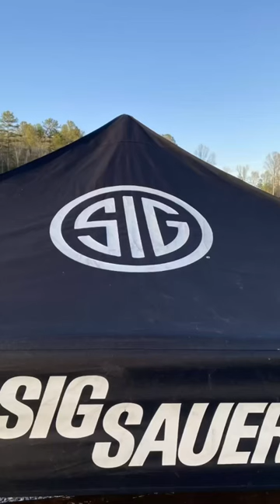Sig Sauer booth at the Palmetto State Armory Gathering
The highlight of the booth was getting to shoot the Sig spear and sig cross. sig p320 m18 sig spear lt p220 sig romeo 9mm 45acp 308 277 furry 300 blackout sig suppressors red dot sights